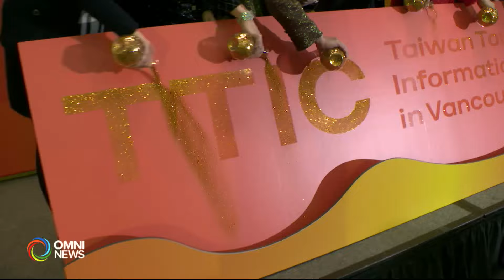台湾观光署列治文设服务处 | OMNI News Mandarin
台湾交通部观光署选择在华人人口众多的列治文市，成立在加拿大的第一个办公室。负责人表示，加拿大市场潜力惊人，希望通过成立观光服务处，吸引更多本国居民到台湾旅游，并预测今年本国访台人次将超越新冠疫情前的12万人次。